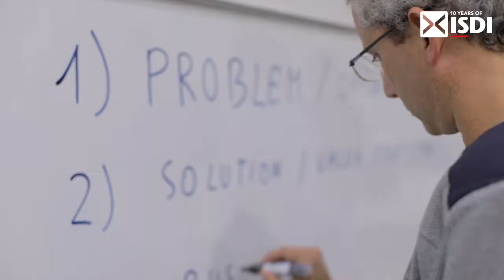ISDI | Digital MBA | Learn from Digital Leading Experts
The Digital MBA is a one-of-a-kind program created to train young, passionate professionals, offering them an overview of digital business and how to harness their skills to be the future leaders of digital.